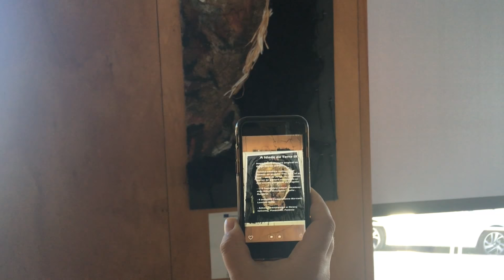TAMC - collective painting "aura"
"Aura" from the collective painting of Graça Morais's "A Idade da Terra IX", an activity developed within the framework of the second LTTA, of the Erasmus + project (KA2) "The aura of my city", which took place in the Agrupamento de Escolas Abade de Baçal , in Bragança, in April, 2018.